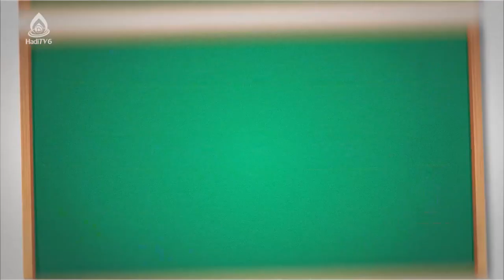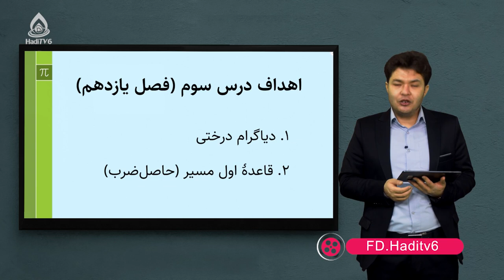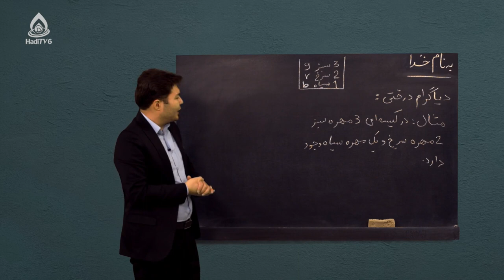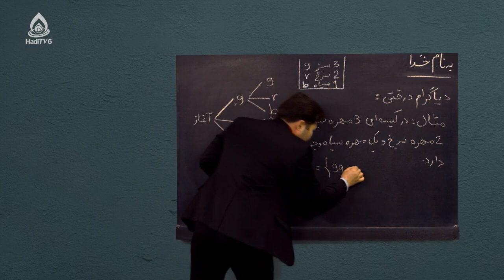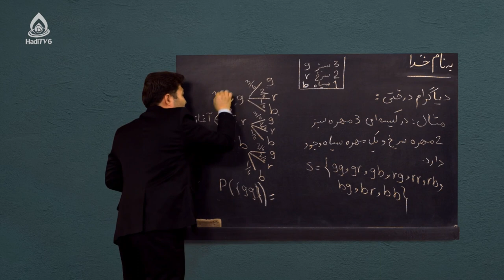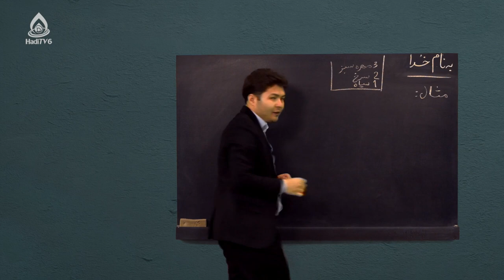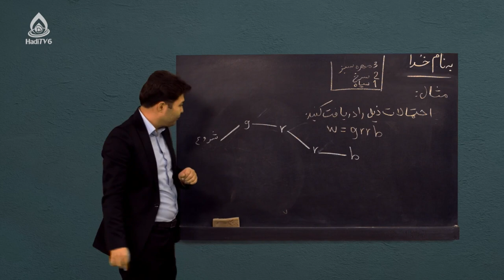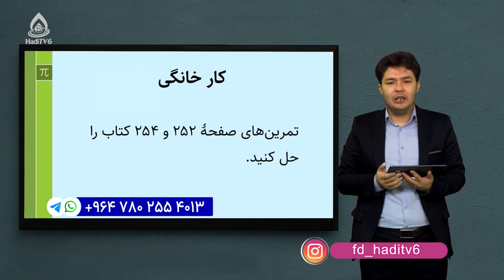کتاب ریاضی صنف هشتم، درس پنجاه‌ودوم (دیاگرام درختی و قاعده اول مسیر (حاصل ضرب))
احتمال